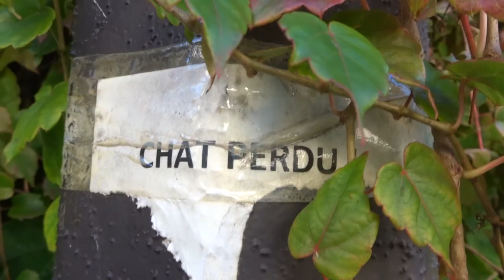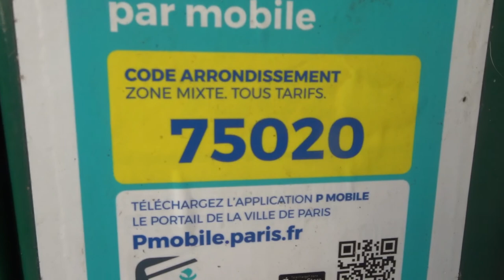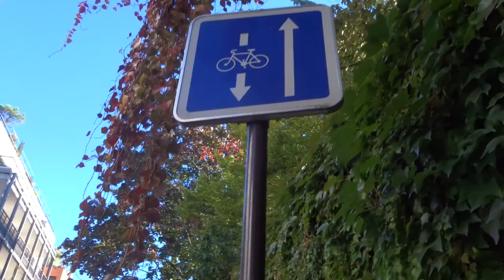Cimetière Père Lachaise Automne 2021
Vermillonnage à profusion ! Cimetière Père Lachaise Automne 2021 perelachaise feuilles automne feuillesdautomne mariepanic 19 octobre 2021
+ video Marie Gendron @mariegendron @marie.gendron.3760 Anne Hoa @anne_hoa @anne.hoa.39
+ Prose titre Donne-moi tes couleurs !
. Des minutes réjouissantes
. Sur le terrain des images
. Couleurs rouge orange distinguées
. Joie et étonnement
. Prise de vue de bonheur
. Caméra à la main
. à la vue des passants
. Sur la Rue des Rondeaux
. Feuilles aux couleurs d'automne
. Expiant du bonheur
. Sur le temps paisible
. Qui s'arrête un instant
. Je déguste l'automne à mes pieds
. Je séjourne plusieurs fois sans bouger
. Je savoure mon bonheur
. Dévorant chaque foliole magique
. Et je vois et j'entends le vent
. Jouer avec tes feuilles d'automne
. Frissonnantes au moment de tomber
. Et je flirte avec toi pour te dire :
. Donne-moi tes couleurs !
. Prose auteur Marie Gendron
. Prose inspirée mardi 19 octobre 2021
. Promenade sur la Rue des Rondeaux
. Longeant le cimetière du Père Lachaise
. à Paris vingtième